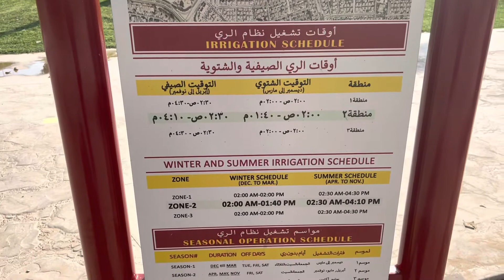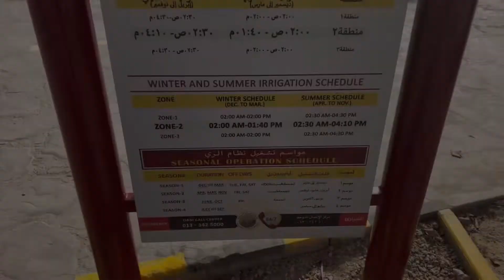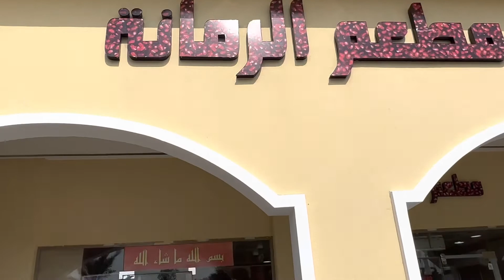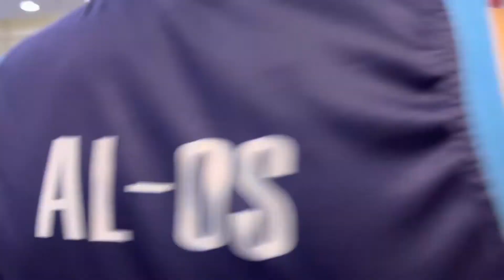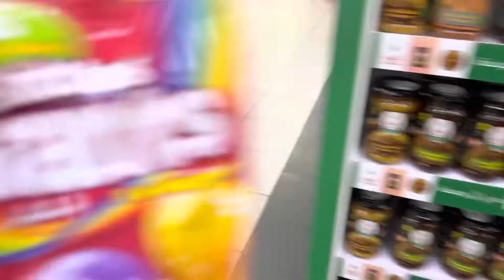Rastanura and Dareens Beach Adventure